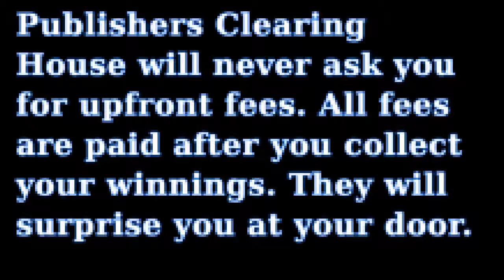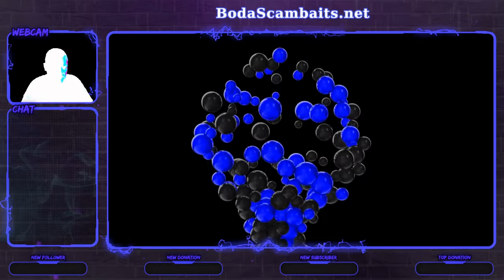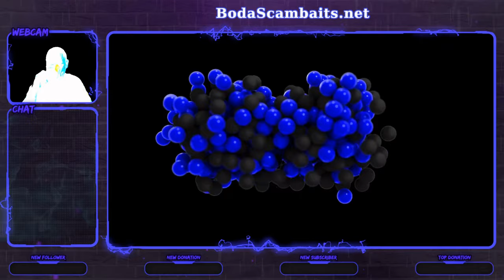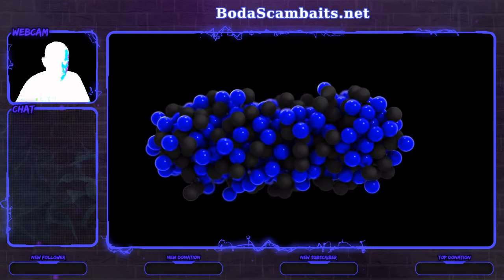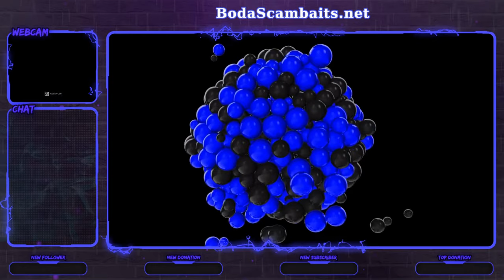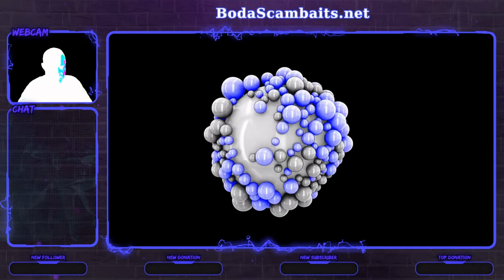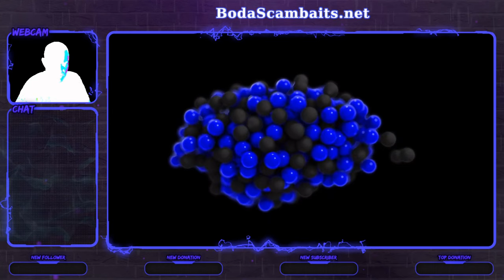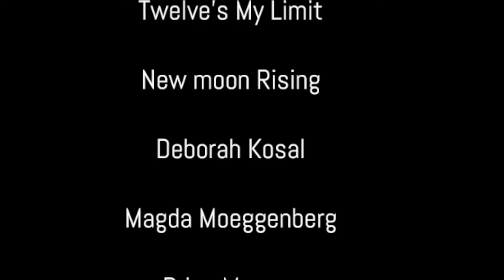Micheal Handerson PCH Scammer ( 2024.12 )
BODA out

_____________________Contact_________________________